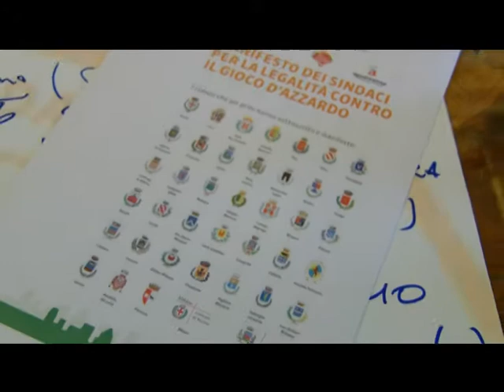CAMPIDOGLIO SU GIOCO